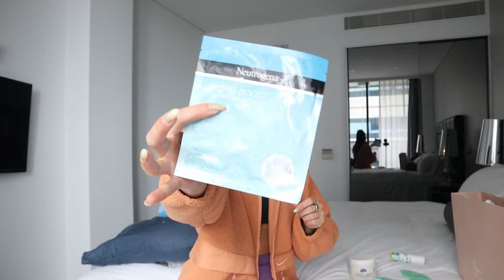Breast Augmentation Vlog | RAW REALITY | Surgery, Post Op, Q&A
Taking you along my breast augmentation journey - on the day, post op updates, real & raw chats, and Q&A.